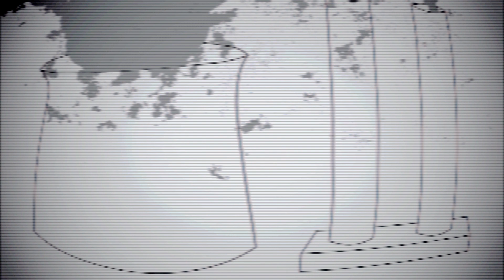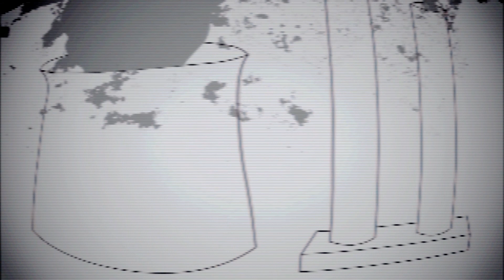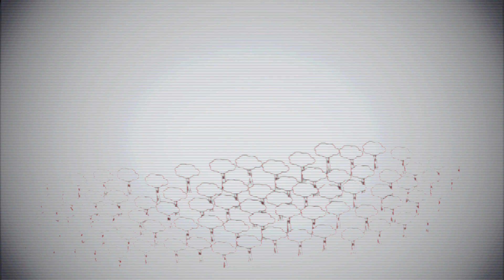Please Don't Breed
Denise and Dave were founding members of the Primitive Calculators*. They have been friends since 1974. They have shared music, books, opinions, money, houses, drugs, food, ideas, diseases and the desire to make. They have lived no more than 10kms from the centre of Melbourne, or each other, for most of the past 40 years.

* "Australia's most influential band that you've never heard of" according to ABC Rage in 2014

Thank you Jim McCarthy, ex Godz, great photographer and man, for your backing vocals and friendship over the years. You made NYC so much more fun to visit. Love your work.

Thank you Tristan Smith for the video. Thank you Errol Green for the help with recording. Couldn't have done it with youse.

Thank you VHEMT for your inspiration and ideas.

Let’s phase out the human race
By freely ceasing to breed
Life would improve
(for the rest of the planet)
as we become less dense
So, let’s become less dense

Baby, baby, baby, babies NO
Let’s become less dense

Our sapien world
just makes no sense
The world is on fire (literally)
and not enough of us care
Life would improve

Baby, baby, baby, baby, babies NO

So, let’s live long,
then die out
Live long and well
then all die out
Life would improve